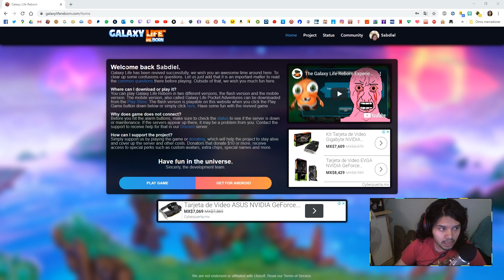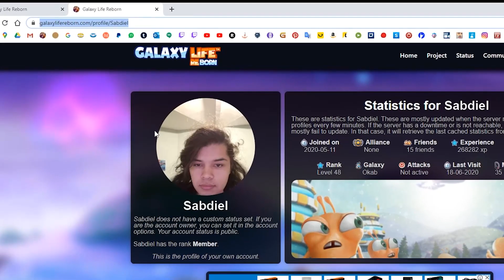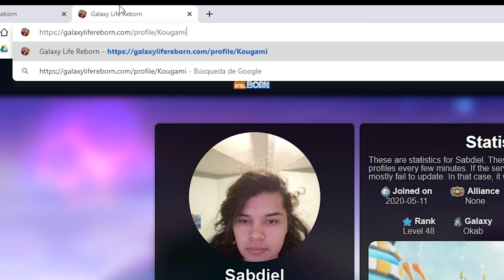¿Cómo agregar amigos, poner el idioma español, quitar intro y cambiar mi imagen? Galaxy Life